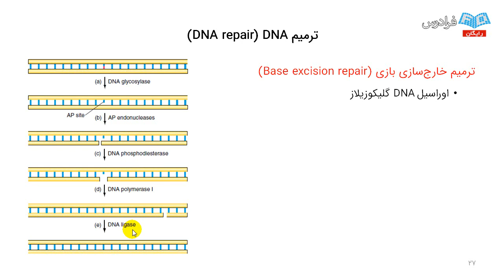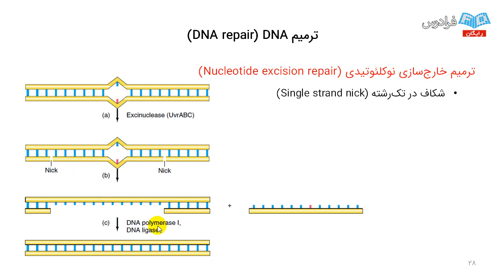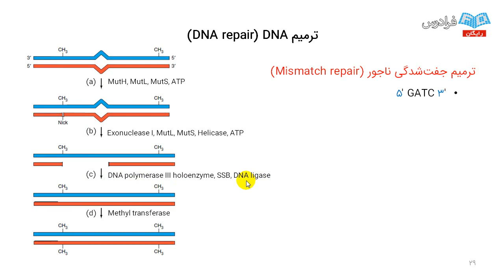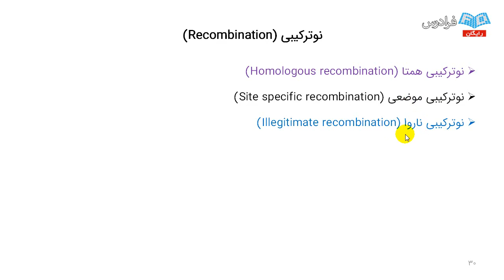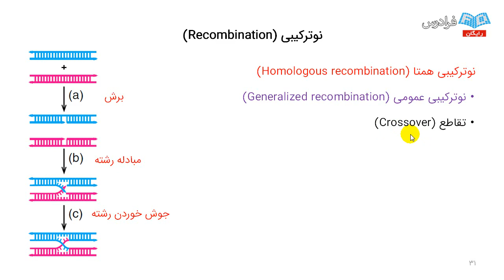Travel to The Beginning of physical therapy education